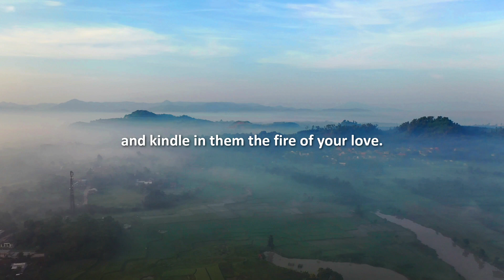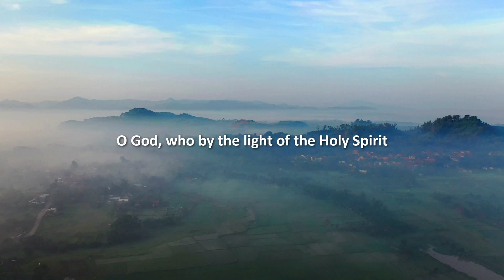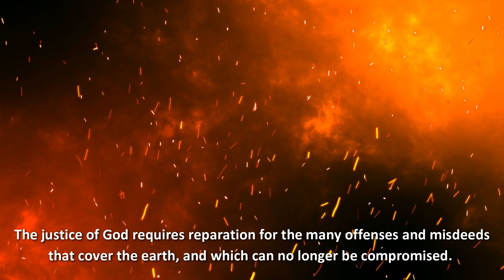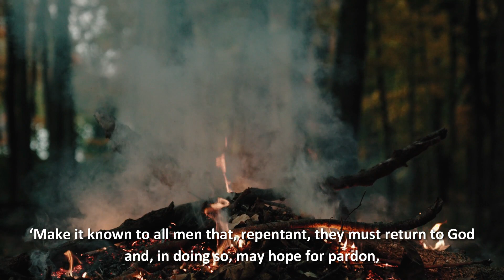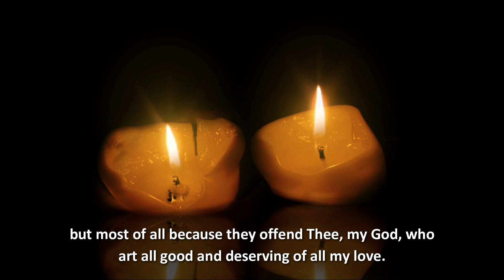Jesus Christ - The World is No Longer Worthy of Pardon, Do This to Appease the Just Wrath of God!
A Message from our Lord Jesus Christ to Blessed Elena Aiello on 16 April, 1954

*Prayer intentions*
We will offer your prayer intentions in our prayer sessions. Kindly use this link to submit your prayer intentions 🙏🏻

*Prayer sessions*
To join our prayer sessions and prayer community, click this link to join our Telegram group👇🏻